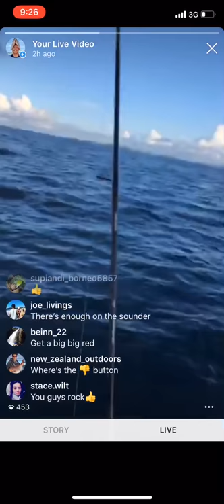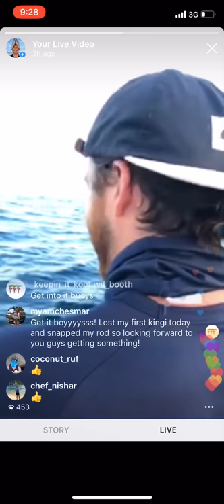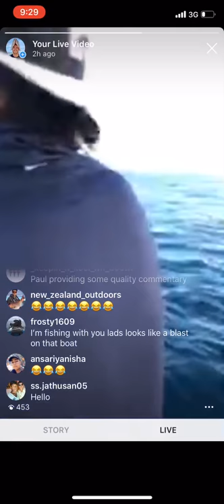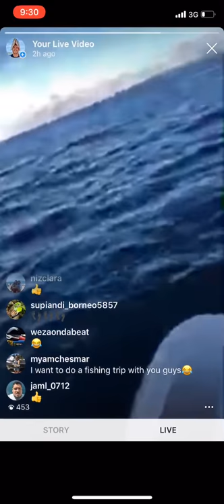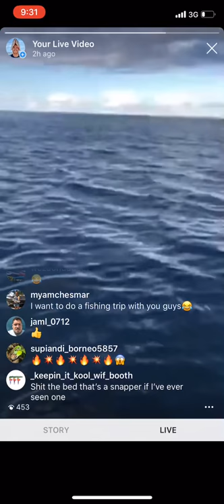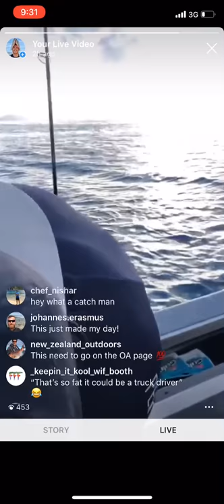Bad Behaviour, Broken rods and BIG snapper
Watch the boys freak out and panic with big fish smashing them up